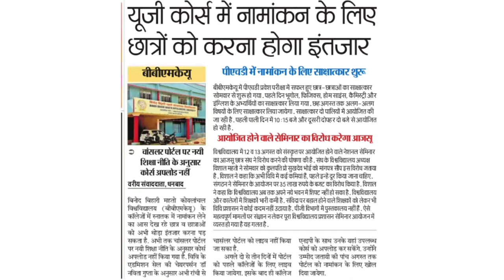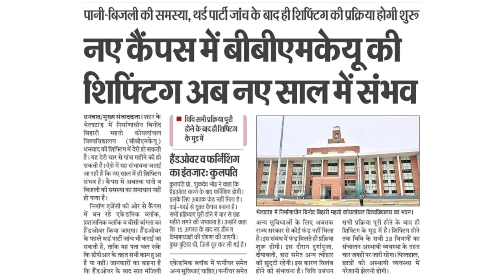BBMKU UG Admission 2022 , BBMKU से जुड़ी आज की बड़ी खबरें।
Binod Bihari Mehto koylanchal University UG admission 2022
BBMKU UG Admission 2022
bbmku University admission 2022